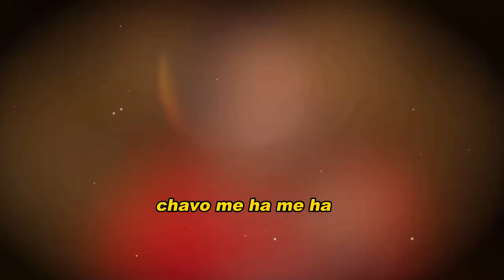🤬”𝗔 𝗠𝗜 𝗠𝗘 𝗩𝗔.-𝗟𝗘 𝗠𝗔𝗗𝗥3” Emilio Osorio 𝗦𝗲 𝗛𝗔𝗥𝗧𝗢 𝗱𝗲 𝗹𝗼𝘀 𝗺𝗮𝗹𝗼𝘀 𝘁𝗿𝗮𝘁𝗼𝘀 de Niurka Marcos 🔥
"se me vino el mundo encima" ¿Reacciona Emilio Osorio al enterarse de quién es su verdadero padre?

elmurodelafama

¡ BIENVENIDOS ‼️

Entertainment
Television program
noticias de espectaculos
espectaculos noticias
noticias de la farandula
tv mexicana
Televisa espectaculos
chismes
escandalo de los famosos 2023
farandula 2023
chisme de farandula
karol tamiko
programa hoy
suelta la sopa
polemica
Ventaneando